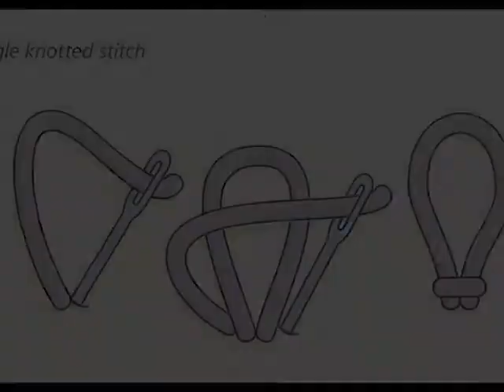From Flower Fairies in ribbon embroidery and stumpwork - How to make the little boy's hair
From Flower Fairies in ribbon embroidery and stumpwork. The Black Medick Fairies. This how-to slideshow will show you how to make the little boy's hair